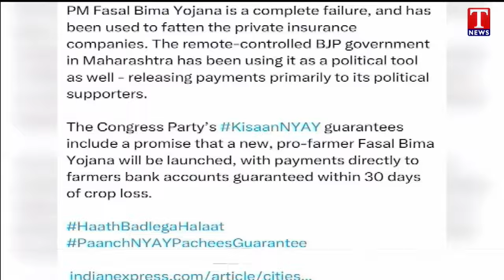Harish Rao: పీఎం ఫసల్ బీమా యోజనపై కాంగ్రెస్ వంచనపై హరీష్ రావు ఫైర్ | T News